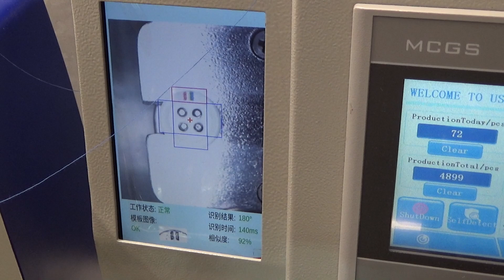JUKI LK-1903BNBS301 / MC672 / J212-BF03 Electronic Lockstitch Sewing System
JUKI LK-1903BNBS301 / MC672 / J212-BF03 High-speed electronic lockstitch button sewing system (with camera-mounted feeder)